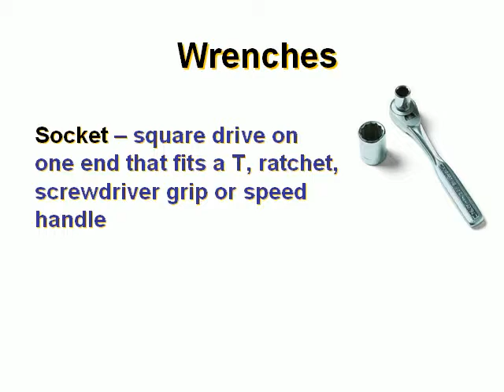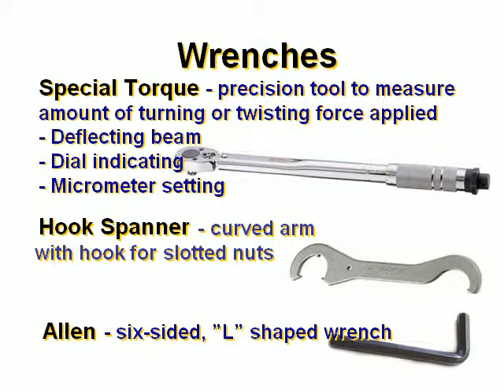Applied Mechanics - Wrenches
Applied Mechanics - Wrenches - SpaceTEC Readiness Course